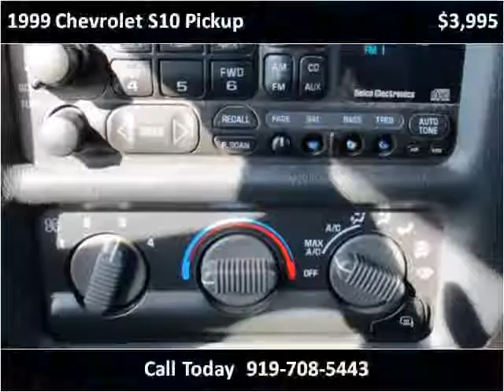1999 Chevrolet S10 Pickup Used Cars Sanford NC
This 1999 Chevrolet S10 Pickup is available from Sanford Auto Brokers.